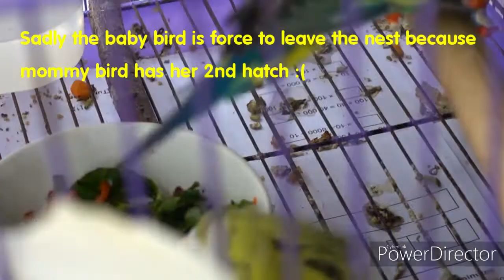When should Baby Parakeet Leave the nest? (Parakeet Vlog) Hobby 101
How long do baby parakeets stay in the nest?

The birds are ready to leave the nest between 30 and 40 days after hatching - but it takes another nine months before they're completely independent of their parents. At one year old, parakeets are ready to breed.

When can you remove baby budgies from parents?

In captivity, budgies are ready to leave their mothers when they are around eight weeks old. Once a budgie hatches, it quickly matures and starts to become independent, meaning it's usually ready to leave its parents once it reaches the 8-week mark.